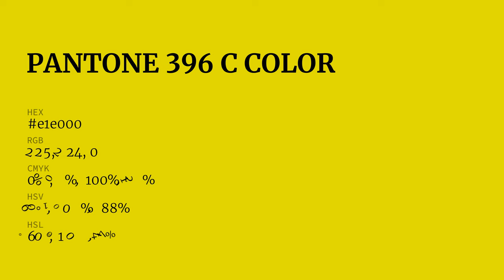color e1e000 hex color - Yellow color - Cool color e1e000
What color is ? e1e000 hex color - Yellow color - Cool color e1e000

Hex e1e000 Color Code is also known as color.